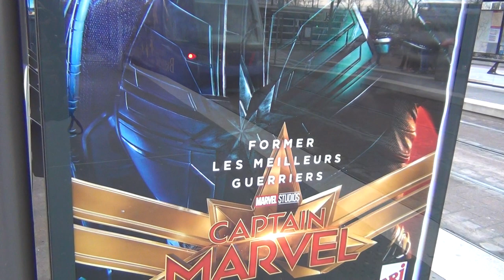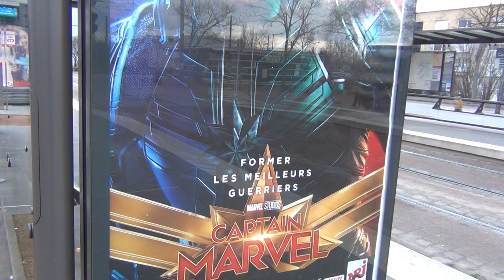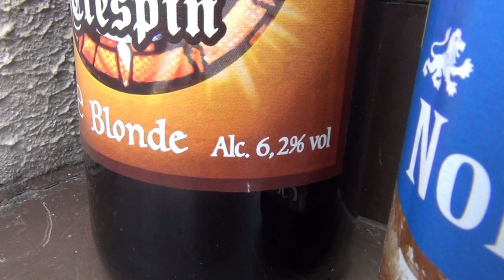Booze up the Moral after Octogon Serpent and their MK Monark Ultra Homeless Victims